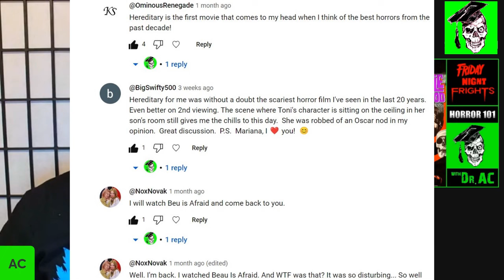1964 ITALIAN GOTHIC DOUBLE FEATURE!! (CASTLE OF BLOOD & THE LONG HAIR OF DEATH)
CASTLE OF BLOOD (1964) d. Antonio Margheriti (as Anthony Dawson) (Italy)
THE LONG HAIR OF DEATH (1964) d. Antonio Margheriti (as Anthony Dawson (Italy)

00:00 H101 Intro
00:40 Episode Intro
01:52 Panel Intro
03:04 Antonio Margheriti
09:02 Barbara Steele
19:00 Castle of Blood
31:26 The Long Hair of Death
48:11 Final Thoughts

Even if you’re a fan of Italian horror cinema,  one name that continues to labor for recognition is Antonio Margheriti, in some respects due to the fact that he was often billed by his Anglicized moniker, Anthony M. Dawson. Like his contemporaries, Margheriti made a tremendous assortment of films, from Westerns to comedies to sci-fi, and dabbled in numerous horror subgenres, from atmospheric ghost stories to gory splatterfests, and everything in between, delivering exciting and entertaining features for nearly four decades.

Tonight, AC and his awesome panel of guests Bryan Martinez (The Giallo Room), Jon Kitley (Kitley's Krypt, Discover the Horror), and author Troy Howarth (Splintered Visions: Lucio Fulci and His Films, So Deadly, So Perverse: 50 Years of Italian Giallo Films) discuss Margheriti's two 1964 black-and-white Gothic masterpieces, Castle of Blood and The Long Hair of Death, both celebrating their 60th anniversary and both starring the unforgettable Barbara Steele.

You might want to get out your notebooks, because we’re about to add a few more names and titles to your viewing list, as we honor the one and only Antonio Margheriti!

Keep Searching, Keep Exploring, and, most of all, Keep Sharing the Scare!